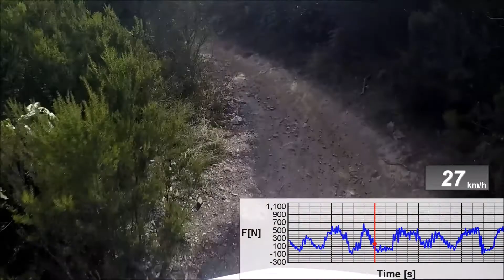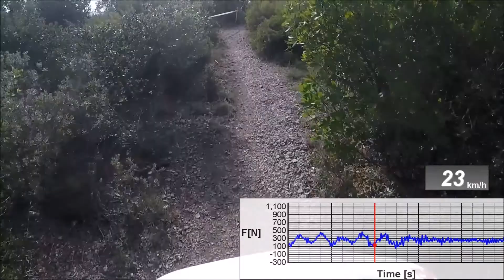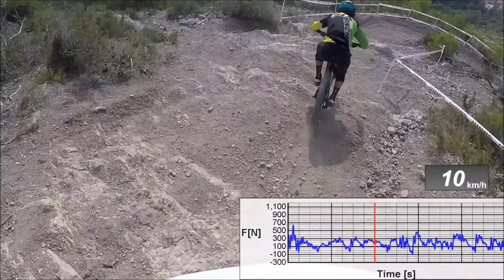EWS | DH MEN | LOAD OF FORCE - DOWNTUBE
The Results of our test during the Enduro World Series in Finale Ligure.
y-Axis: Force in the downtube in Newton
x-Axis: Time in seconds